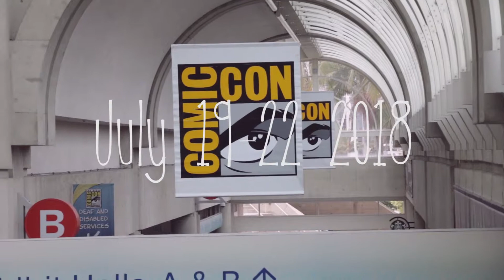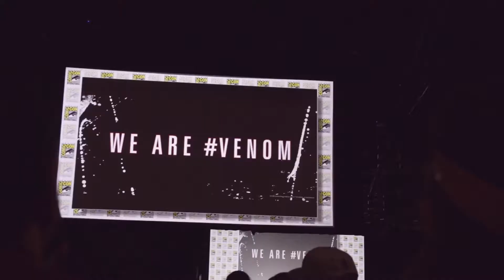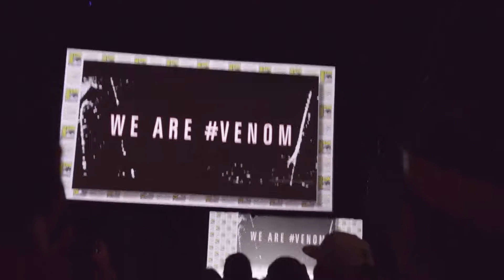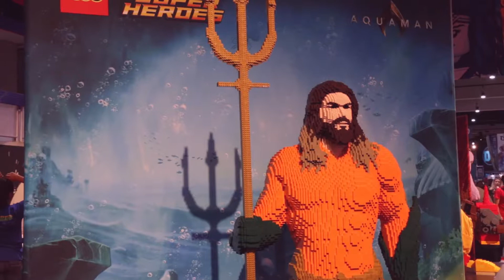San Diego Comic Con + HerUniverse Fashion Show 2018 | Courtney Tomesch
Hey Katie!
I finally finished my SDCC video! I don't know why it took me so long to complete, but it's done! As always I had a complete blast at Comic Con, and I can't wait to go back again next year! I will have my photos up on my blog soon ( i'm in the process of building a new website!) I will let you know when that is done!
Hope you enjoy and my next video will be my Zenni Glasses Haul!!